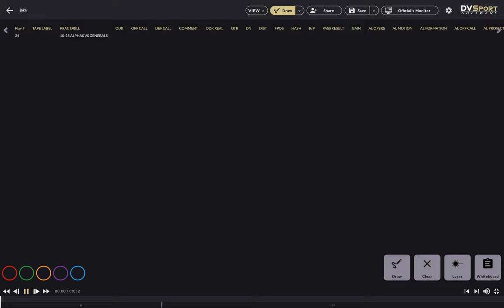TSL Jake Ford P/K Part 1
The Spring League

Jake Ford